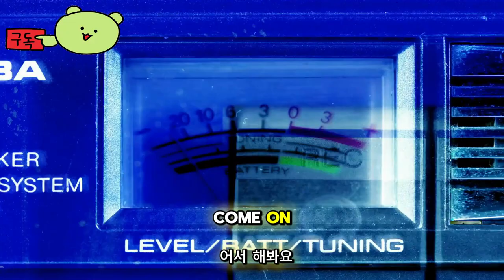스테이트 오브 디케이 3 ( State of Decay 3 ) 공식 출시전 시네마틱 영상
🕹️Game content
State of Decay 3는 좀비 대재앙이 인류를 거의 멸망시킬 뻔한 지 몇 년 후를 배경으로 한 오픈 월드 생존 게임입니다. 진화하는 좀비 위협이 환경을 장악하고 있으며 생존주의 정착민 커뮤니티를 위한 삶을 개척해야 합니다.

귀하의 선택은 게임 내 이벤트와 스토리라인에 영향을 미치므로 주의하십시오. 커뮤니티 구성원 중 한 명이 좀비 무리에 빠지면 해당 캐릭터와 그들의 능력을 영원히 잃게 됩니다. 모든 위험은 보상과 비교되어야 합니다!

최대 4명이 즐길 수 있는 온라인 멀티플레이어를 통해 공유되고 지속적인 세계에서 친구들과 함께 처음부터 커뮤니티를 시작하세요. 여러분 모두는 자신의 디자인과 선택을 반영하는 기반을 구축, 개발, 확장할 수 있습니다.

⚡Game Developer
 언데드 연구소